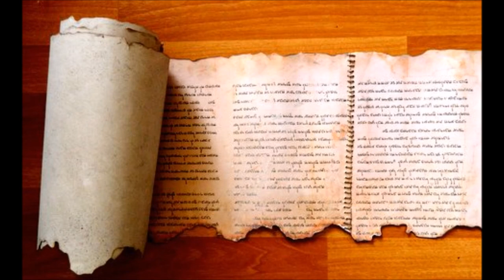Temple Scroll Bible Study: Detailed Comparison & Analysis of the Temple Scroll Col 51-66 & Deut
Jackson Snyder invited me to his quarterly bible conference, which I attended back in May. At this conference, we did 3 teachings on the Temple Scroll. The second teaching of the Temple Scroll is unfortunately lost. In this Bible Study, we look at the unique readings in columns 51-66 of the Temple Scroll in comparison to the parallel passages in the Book of Deuteronomy. The Bible Study is presented with the unique understanding that the Temple Scroll is the original version of the Book of Deuteronomy and that the Book of Deuteronomy is a later version invented by Samaritan Scribes as a false book of the Law of Moses. Evidence is provided for this position in this recording, and we derive a lot of blessing and good spiritual discussion with this framework in mind.